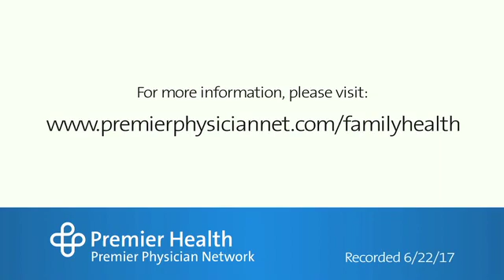What are the symptoms of placenta previa?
The most common symptom of placenta previa is severe vaginal bleeding during pregnancy – typically at the end of the second or beginning of the third trimester. Premier Physician Network’s Dr. Katherine Bachman talks more about symptoms of placenta previa. Find more answers to frequently asked questions about pregnancy